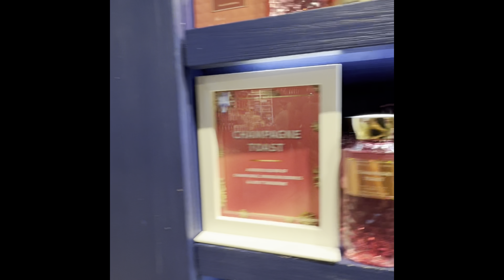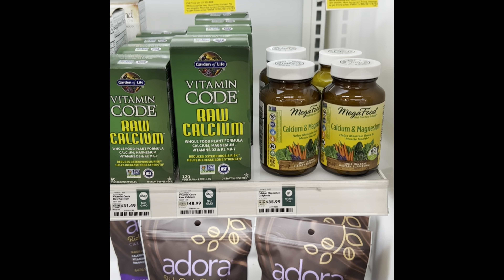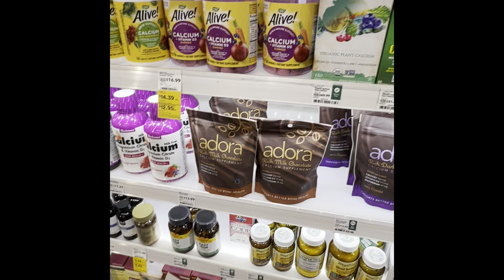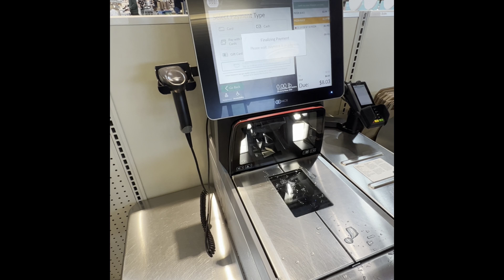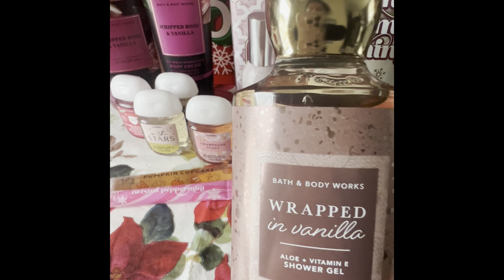New Year New Start 🎉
Shopping BathBody Works/ Whole Foods/ BathBody Works Mini Haul